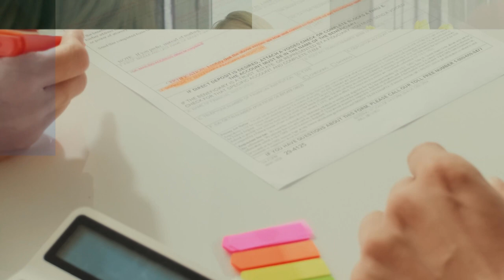CISL INFORMA - 1° puntata - Sinda-Care, l'ufficio vertenze e contratti della Cisl Pesaro e Urbino